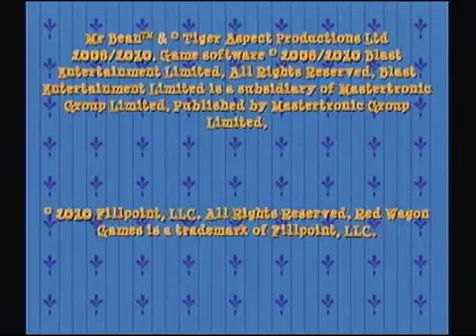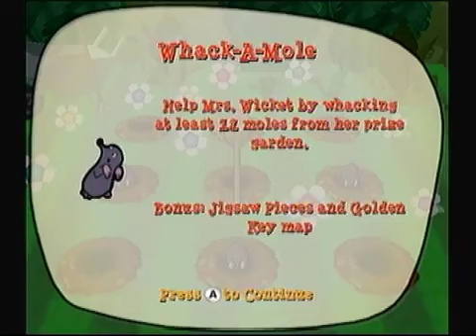Let's Play Mr Bean's Wacky World Wii Ep 1 Read the Signs!